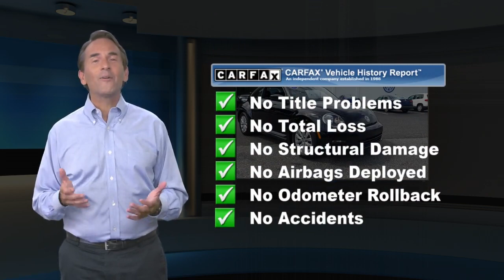Used 2014 Volkswagen Beetle Coupe 1.8T Entry, Monroeville, NJ P645854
Just in! Black on Black 2014 Volkswagen Beetle 1.8T Coupe with only 2 Previous Owners! These Beetles are becoming harder and harder to find... especially at this price! Photos coming soon!!

[RLVID:65037:b4f746cfffbb980f:235493e54aa48346:1]